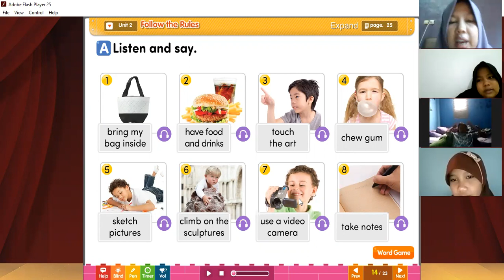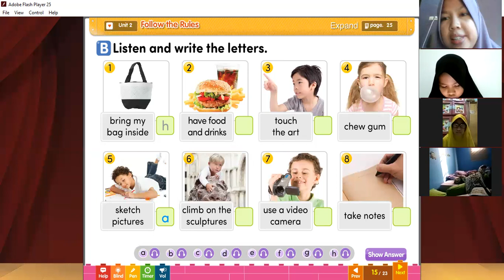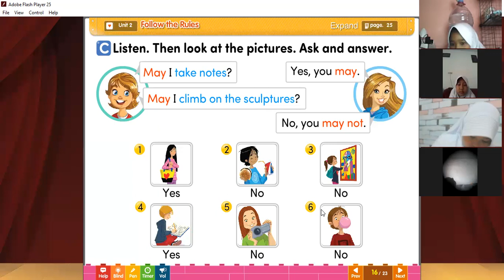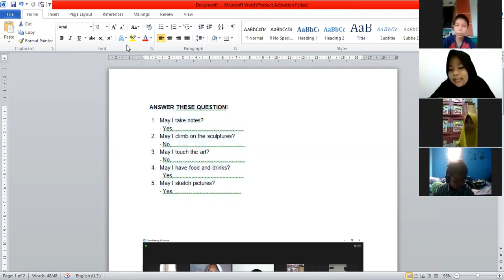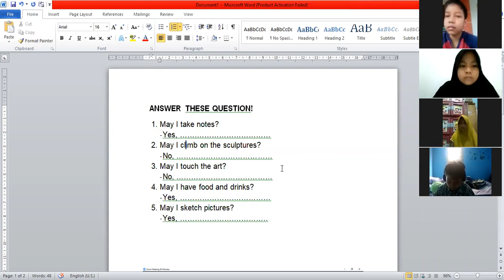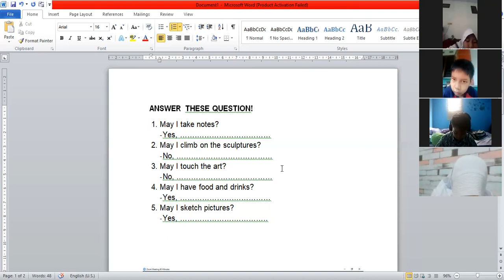English Zoom Meeting, 9 Sept 2021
English Lesson, Grade 4 SDIT Nur El-Qolam (9th of Sept 2021)